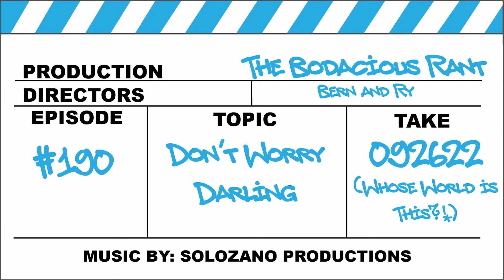Don't Worry Darling - Movie Review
After much anticipation, and controversy, Olivia Wilde's second directorial feature is out now in theaters. Is she able to capture the same magic from her first film Booksmart, or does she suffer from a sophomore slump? Find out what we think in our review!